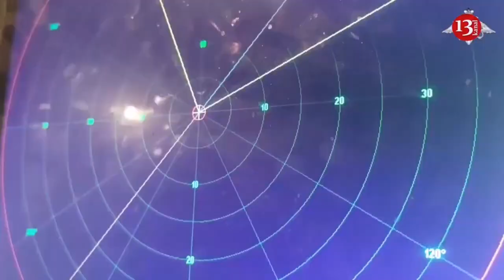Russia will increase strikes against logistics centers and storage facilities of Western armament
Russia will ramp up strikes on Western weapons delivered to Ukraine, Defense Minister Sergei Shoigu said  following the U.S. Congress' long-delayed approval of fresh military aid to Kyiv.
“We shall increase the intensity of strikes against logistics centers and storage facilities of the Western armament,” Shoigu told the ministry’s advisory board.
“Russian servicemen have defused the myth of the Western weapons’ superiority,” Shoigu said, adding that Russia would continue producing “the most in-demand weapons and military hardware in proportion to the threats posed by the United States and its allies.”
Shoigu described Washington’s aid as an effort by the U.S. defense industry to profit off of Russia’s war in Ukraine and accused Washington of using Ukrainians to “die for its interests.”
Polish General Boguslaw Patsek stated in an interview with Onet that Kyiv has about a month to prepare for a new large-scale offensive by the Russian army. American assistance will help him with this, but one should not expect more from it.
“Today, the Ukrainian army is in a very difficult situation, so the military assistance allocated by the Americans should help the Ukrainian Armed Forces at least somehow rectify the situation. In addition, the supply of additional armored vehicles, artillery shells and anti-aircraft missiles should allow Ukraine to at least somehow prepare for the Russian offensive, which will begin in late spring. But it will not affect the outcome of the conflict itself”, he added.
“As for defense, Ukraine is holding out with all its might. Everything is missing. Not only ammunition, but also much more that would allow her to defend effectively”,  declared the general.
According to Patsek, the Americans cannot give more than they have, so no matter how large the military aid may seem, it will only last for a short time.
“The new package will help contain the Russian offensive, which is expected by the end of May. So there is a month left for delivery and preparation”,
- added the general.